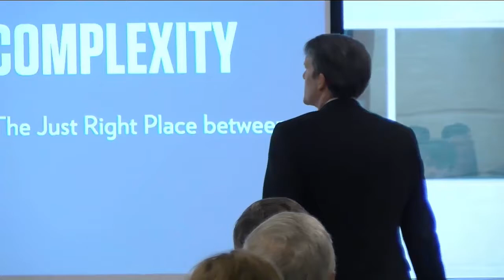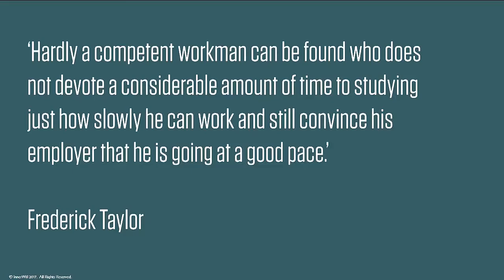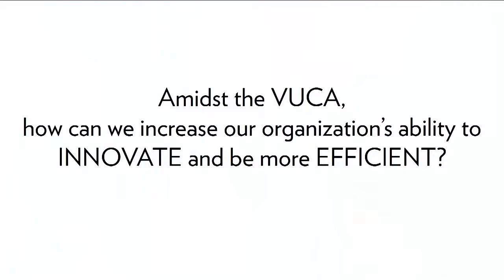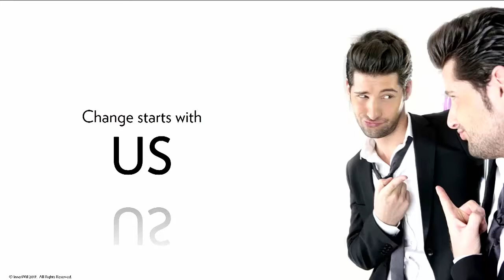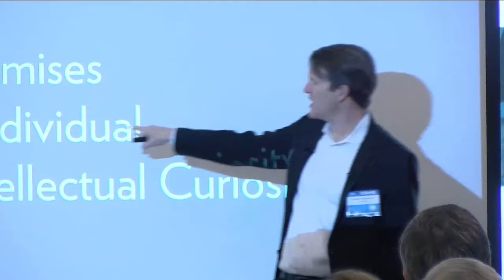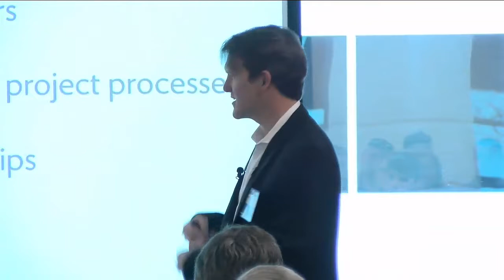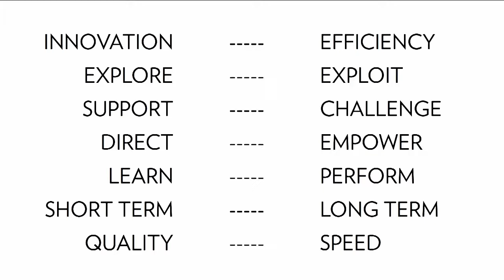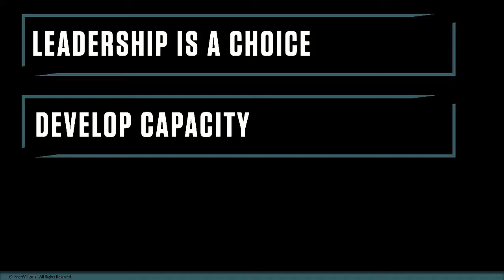VISIONS 2017 Keynote - Dr. Thomas Epperson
Tom was our keynote at VISIONS 2017. If you missed it or want to hear it again, you are in luck.

Tom works for Luck Companies, a privately-held, for-profit organization that operates one of the largest stone companies in the United States. Tom has supported the organization in a variety of ways over the years, including his role as one of the architects of Luck Companies’ cultural transformation.

Tom is currently the Executive Director of InnerWill, a non-profit started by Luck dedicated to developing better people, braver leaders, and a wiser world through Values Based Leadership.

In this presentation, you will learn about Leading Through Complexity: Using Values Based Leadership to find The Just Right Place between Innovation and Efficiency

Given the pace of change, uncertainty in the marketplace and the complicated challenges faced by the IT industry, a different kind of leadership is required.  Leadership that balances the need for organizations to be highly adaptable and innovative, while simultaneously turning ideas into quality products developed as efficiently as possible.  Leadership that requires new mindsets alongside time-tested behaviors. Using the principles of Values Based Leadership, leaders can find the just right place between these paradoxes, developing their organizations’ capacity to navigate a complex world.